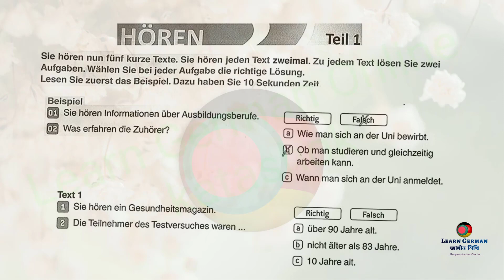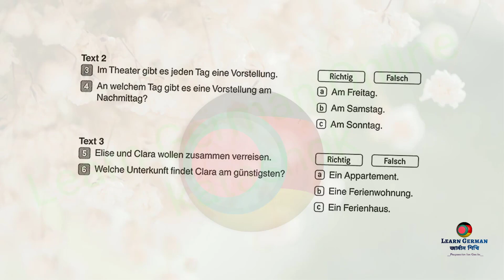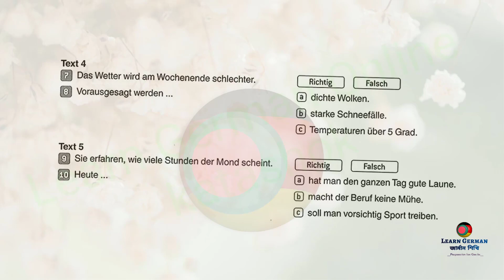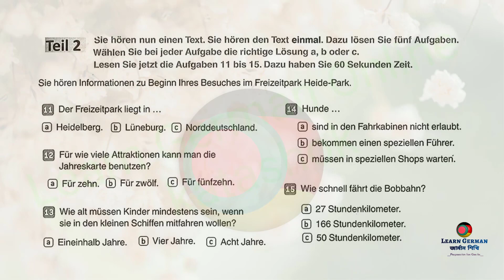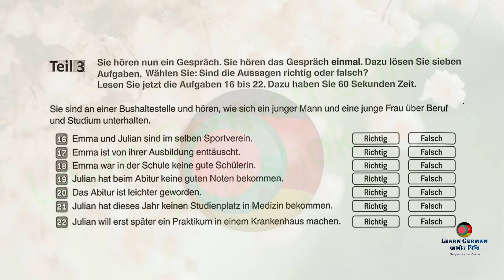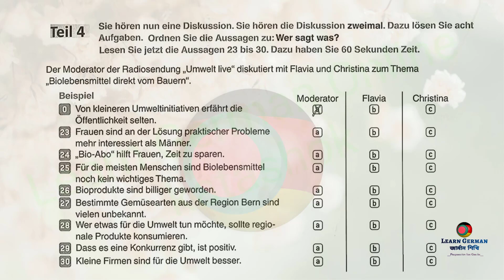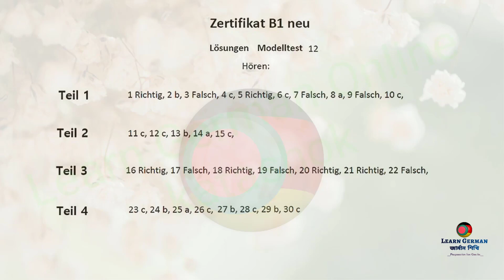Video 12 - Zertifikat B1 neu 15 Übungsprüfungen || Model Paper || Hören mit Lösungen || Mock Test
Germany Ambasy
Germany Language
Deutsch language
Life360 Germany
A1 level
A1 course
Germany study
Study in Germany
Germany visa
Life in Germany
Germany job
German Technology
Germany kivabe jabo
Europe Business
Europe tour
Europe Visa
Europe Sattle
জার্মানী ব্যবসা
ইউরোপ ভিসা
ইউরোপ জব ভিসা
Germany Bangladesh
Germany Daily life
Germany Startup
Europe Startup
Jobs in Germany
জার্মানিতে চাকরি
জার্মানিতে অভিবাসন
Immigration 2020
Germany Ambasy
Study firstinfo
egal
Deutsch language
জার্মানি
জার্মানিতে পড়াশোনা